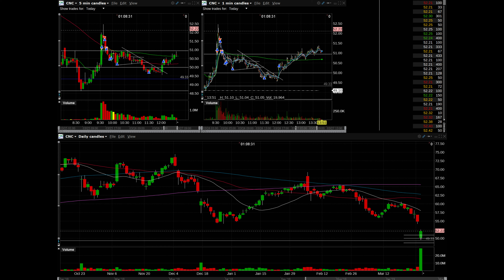I'm Back! Landed a killer short on CRON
I'm Back! Landed a killer short on CRON and an ok short on CNC.  Hope you guys find some information in here useful.